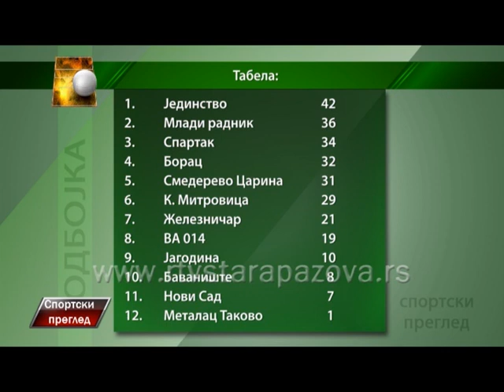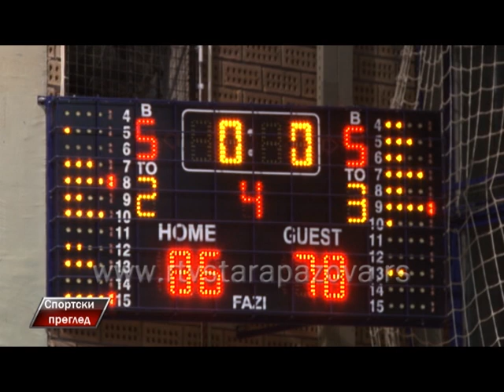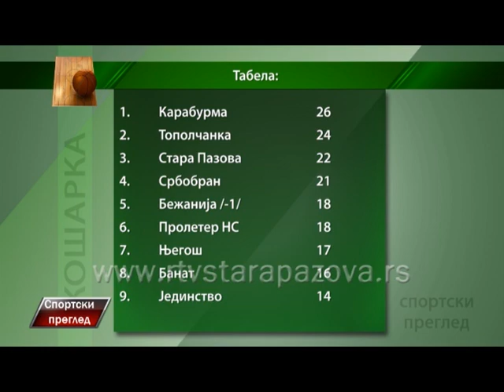Sportski pregled 15 02 2016